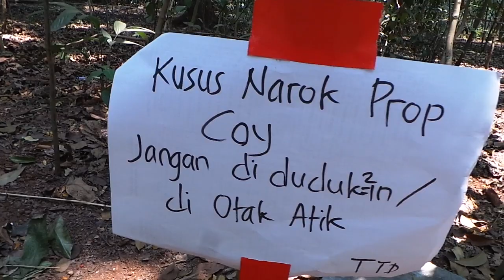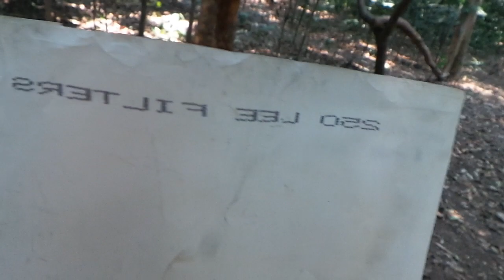Petualangan di hutan Vlog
Sebenarnya ini bukan sesuatu hal yang seharusnya ditonton, karena ini hanya sebuah dokumentasi yang dibuat oleh dua sahabat..
Tapi gak ada salahnya untuk ditonton... mungkin ada hal menarik didalam video ini. SELAMAT MENIKMATI :D